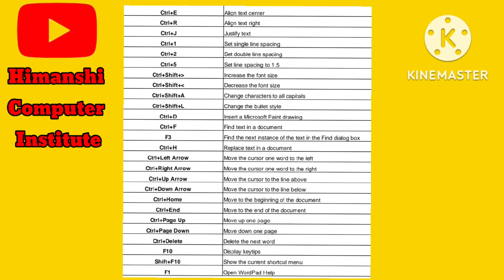Windows 7 Keyboard Shortcuts Keys|| Keys Video Tricks By Sikandar Rao